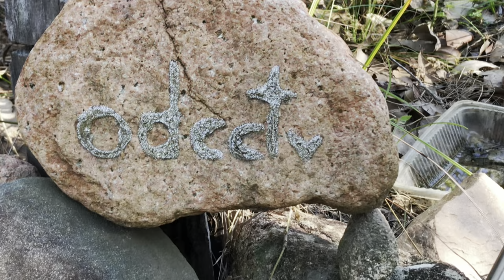Joyful Uplifting Bluegrass Country Music | Part Two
Our journey back through time at Solomon Forest continues with more Bluegrass Instrumental Country music, made by SUNO .ai v3.5.
Following part one:
Joyful Uplifting Bluegrass Country Instrumental Music

00:00 Intro - Introducing Christian with camera upgrade
00:55 Basecamp, wombat berry flowers & butterfly moths
01:56  Windy trees at Basecamp
02:55  Bush Turkey arrives
04:18  Giant fly on Boot
04:47  Half a Big Mac Ant time-lapse
05:26  Basecamp again
06:28  After a wildfire next door
08:52  Wildfire during extinguishing Rain
09:20  Illawarra Christmas Bush Flowers
09:36  Clouds of rain to come and python snake on the move
10:36  North camp garden during drought
11:33  Migrating butterflies, Christian and Echidna
12:50  ​⁠​⁠@odcctv Basecamp
13:14  Sunset at Northcamp
13:35  North camp wall construction featuring Christian
14:36  King parrots drinking at North camp
15:46  Skink lizards on Fly catching patrol
16:47  Big ants moving stones from nest
17:48. An eagle soaring then a spider feasting on flying ants concludes our Solomon Forest visit for now.

Thank-you for watching, comment your favorite bit or how these video made you feel. I feel thankful and blessed.